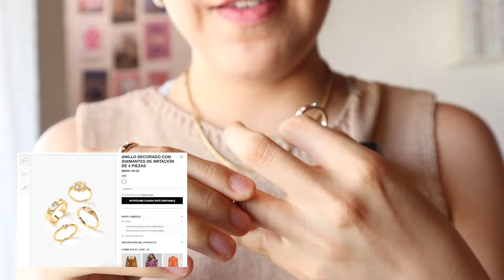Pedí ropa de internet y esto fue lo que me llegó | ¿Vale la pena CIDER? 🍎 Haul CIDER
** NUEVO VIDEO CADA MARTES **